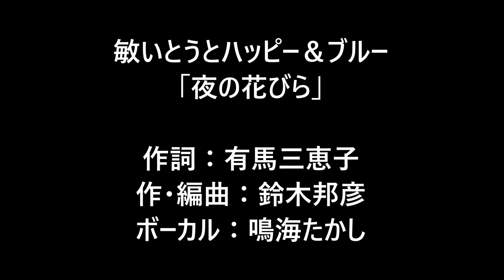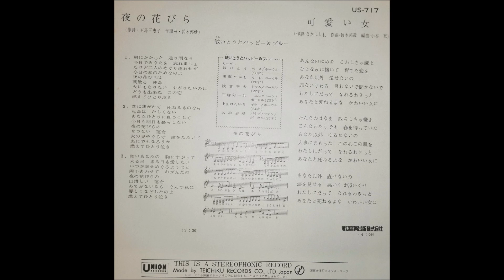敏いとうとハッピー＆ブルー 「夜の花びら」 名取忠彦 ムードコーラス ムード歌謡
●ボーカルの鳴海たかしというのは、後の長谷二郎(次郎)さんと思われ、名取忠彦とこの後、名取忠彦とグリーングラスを結成することになります。

作詞：有馬三恵子
作・編曲：鈴木邦彦
(メンバー)リーダー　敏いとう　ベース／ボーカル(28才)
　　　　　鳴海たかし　リードボーカル(20才)
　　　　　浅倉幸夫　ドラム／ボーカル(22才)
　　　　　石塚好一郎　エレクトーン／ボーカル(23才)
　　　　　上田けんいち　ギター／ボーカル(24才)
　　　　　名取忠彦　バイブ／ラテン／ボーカル(25才)
①肩にかかった　通り雨なら
　今日であなたを　忘れましょ
　だけど二人のめぐりあわせが
　今日の涙のためなのよ
　夜の花びらは
　朝散る　運命
　火にもなりたい　すがりたいのに
　どうも出来ぬ　この恋
　燃えてひとり泣き
②恋に焦がれて　死ねるものなら
　私命は　おしくない
　あなたひとりに　真つくして
　今日も明日も暮らしたい
　夜の花びらの
　切ない　運命
　火の見やぐらで　鐘をたたいて
　炎にでもなろうか
③強いあなたの　胸にすがって
　来る日　来る日も愛したい
　いつか幸せめぐるようにと
　両手あわせて　おがんだの
　夜の花びらの
　口惜しい　運命
　あてがないなら　なんで私に
　優しくなどしたのよ